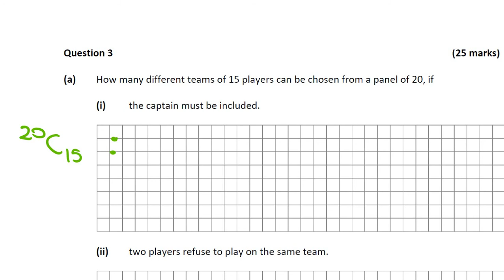Permutation style questions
This video looks at Leaving Certificate Maths exam style questions based on permutations and combinations.